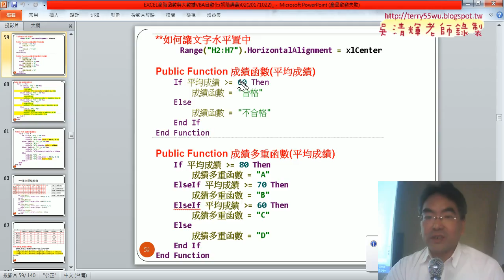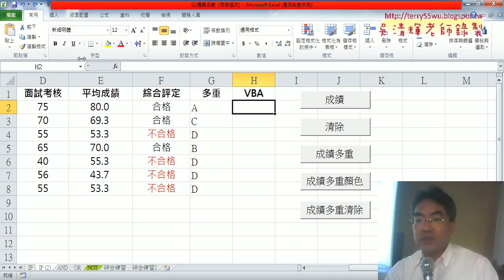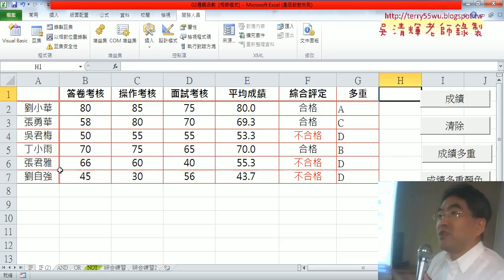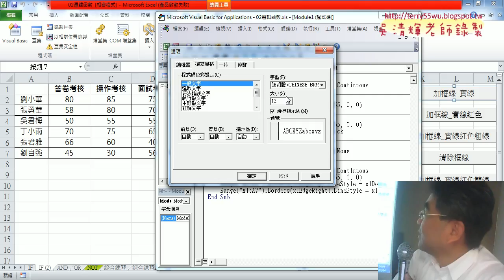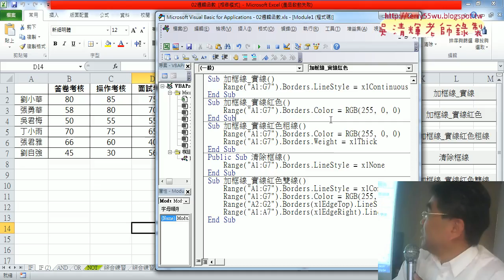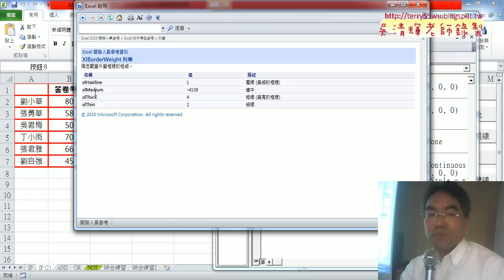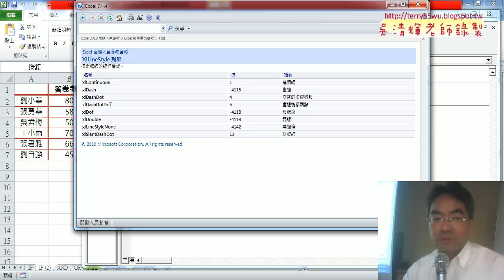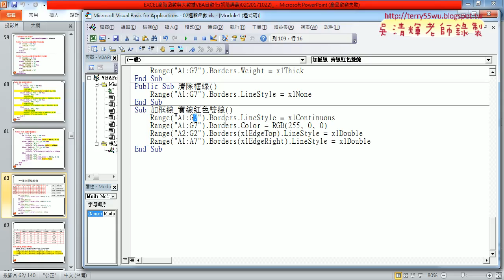05 自訂函數與框線物件說明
EXCEL VBA與資料庫雲端設計第4次上課(邏輯函數與多重判斷&用VBA撰寫清除與成績判斷&用VBA撰寫成績多重顏色程式&用VBA撰寫成績多重清除&自訂函數與框線物件&表單DEMO與設計細節&啟動表單按鈕與隨工作簿啟動)

上課內容：
01_邏輯函數與多重判斷
02_用VBA撰寫清除與成績判斷
03_用VBA撰寫成績多重顏色程式
04_用VBA撰寫成績多重清除程式
05_自訂函數與框線物件說明
06_表單DEMO與設計細節說明
07_啟動表單按鈕與隨工作簿啟動

課程理念：
1.以循序漸進的方式, 透過詳細的說明和實用的50個Excel VBA範例,
2.進而解說EXCEL與資料庫的結合，甚至將EXCEL當成資料庫來使用，
3.將結合GOOGLE雲端試算表，教您如何將EXCEL函數雲端化與網路化。

上課用書：
Excel VBA一點都不難：一鍵搞定所有報表
作者： Excel Home
出版社：博碩
出版日期：2013/06/26
定價：380元

吳老師  106/11/15